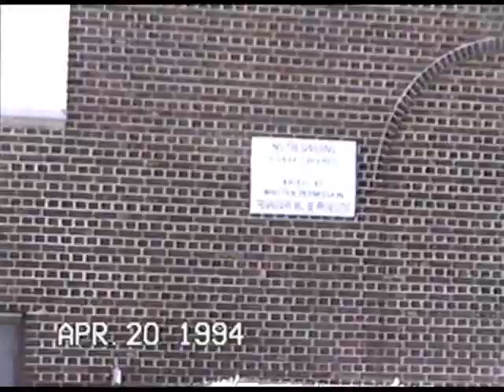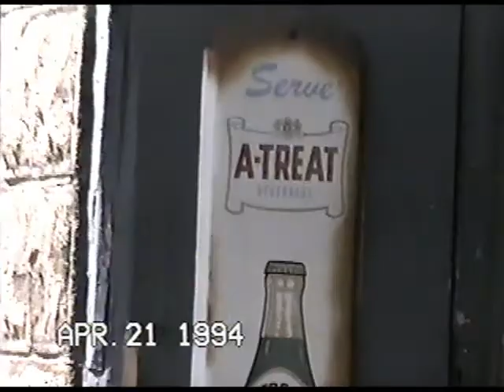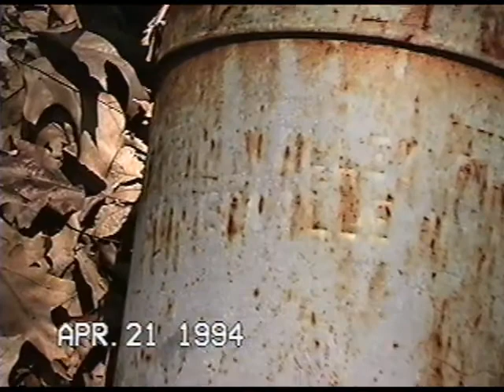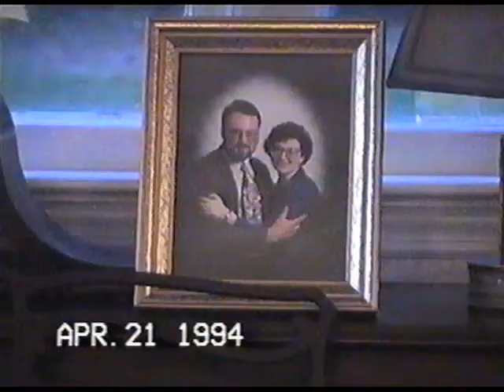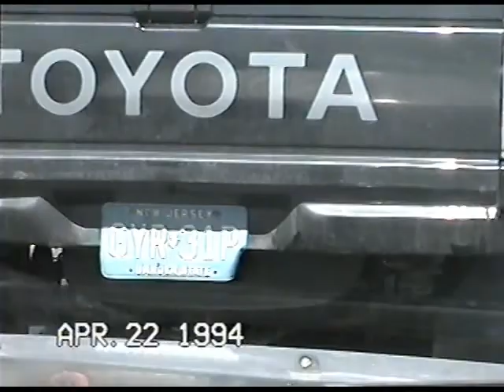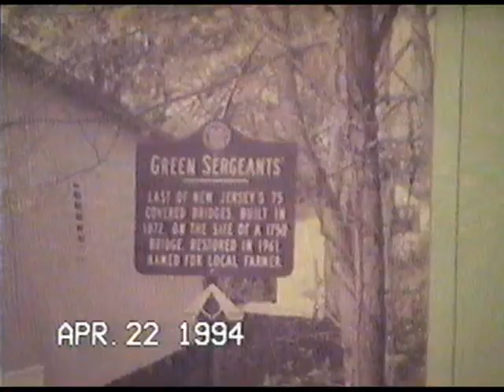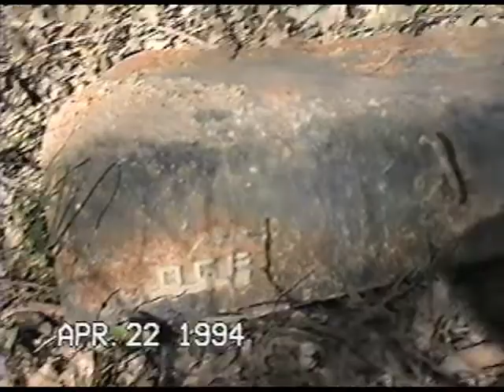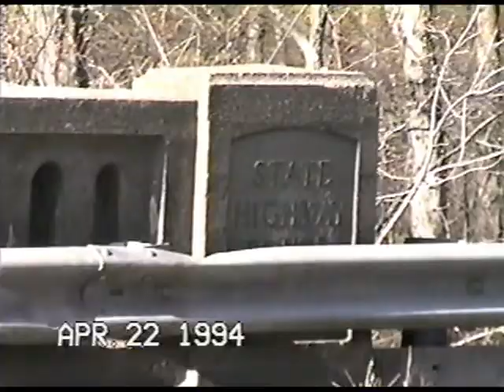New Jersey 4-20,21,22-1994 (TAPE C-06)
New Jersey - April 20,21,22, 1994
Old House
Treasure Hunting
Croton Bridge Etc.
New Jersey - April 20,1994
Pennsylvania - April 21,1994

TAPE C-06 NJ 4-20,21,22-1994(.avi)
Transferred from VHS by Mike Yarzab